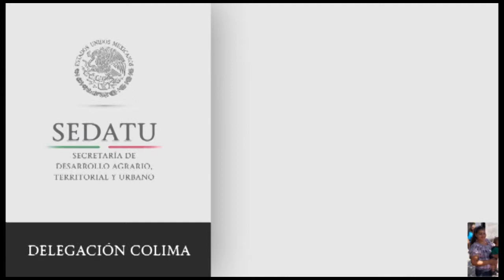JUEVES AGRARIO VILLA DE ÁLVAREZ 4-9-14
En fecha 4 de septiembre de 2014, la Maestra Esther Gutiérrez, Regidora del H. Ayuntamiento de Villa de Álvarez en representación del Lic. Enrique Rojas Orozco, Presidente Municipal; inauguró el Jueves Agrario en ese municipio y dio la bienvenida a los integrantes del Sector Agrario en Colima, SEDATU, RAN y CORETT; así como a los C.C. David Rodríguez Brizuela, Gerente Estatal de la CONAFOR; Profr. José de Jesús Villanueva Gutiérrez, Diputado Local de Villa de Álvarez; Lic. Blanca Irma Carrera Chaires, representante del Lic. Rogelio Rueda Sánchez, Secretario General de Gobierno del Estado; Ing. Luis Manuel Cruz Chavira, Jefe de CADER, quien acudió en representación del Lic. Carlos Salazar Preciado, Delegado de la SAGARPA; y al Ing. Jorge Armando Gaitán Sánchez, Dirigente Estatal de la CNC.

El Lic. Oscar Carlos Zurroza Barrera, Delegado Estatal en Colima de la SEDATU, cabeza del Sector Agrario, informó a la audiencia sobre el Objetivo del Jueves Agrario implementado por el Secretario de la SEDATU, Jorge Carlos Ramírez Marín; en tanto que, los CC. Arq. Miguel Barragán Ornelas, Delegado del RAN en Colima; Lic. Cuauhtémoc Gaitán Cabrera, Delegado de la CORETT en Colima; así como David Rodríguez Brizuela, Gerente Estatal de la CONAFOR; Profr. José de Jesús Villanueva Gutiérrez, Diputado Local de Villa de Álvarez; y el Ing. Jorge Armando Gaitán Sánchez, Dirigente Estatal de la CNC, dieron un mensaje a los campesinos, sobre la importancia de los Jueves Agrarios.

Instaladas las mesas de trabajo, el Delegado del RAN, el Lic. Oscar Alcaraz Ochoa, Titular del Área Jurídica de la CNC estatal y, la Lic. Karina Beatriz Castañeda García, Subdelegada Jurídica de la SEDATU, brindaron la atención correspondiente a representantes de la colonia Artículo 27 ubicada en la localidad de Madrid del municipio de Tecomán.

Igualmente, el Gerente Estatal de la CONAFOR, atendió las peticiones que le formularon ejidatarios de Juluapan, relativas a los programas de reforestación; por su parte, el Ing. Manuel Cruz Chavira, Jefe del Centro de Apoyo para el Desarrollo Rural (CADER) de la SAGARPA, acompañado del Ing. Irving Ernesto Moreno Ramírez, Técnico de Zona del CADER Coquimatlán, atendieron las solicitudes que les formularon ejidatarios de Agua Dulce y Juluapan, respecto de apoyos del Proagro Productivo.

La Delegación Estatal en Colima de la SEDATU, a través de la Subdelegada Jurídica, orientó legalmente a una ciudadana habitante de Peñitas el Seis del municipio de Comala y a un ejidatario de El Mixcuate; asuntos que fueron canalizados a la Procuraduría Agraria y Defensoría de Oficio de la Secretaría General de Gobierno del Estado, para el efecto de que se les asesore legalmente.

Finalmente, las autoridades administrativas agradecieron a la Presidencia Municipal de Villa de Álvarez y a los ciudadanos del medio rural, su recibimiento y valiosa colaboración en el desarrollo del Jueves Agrario.